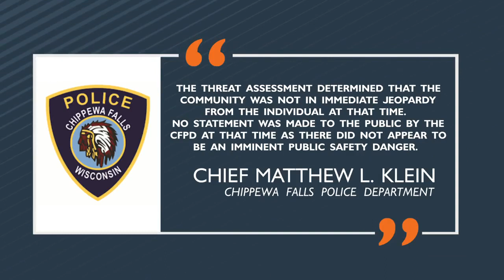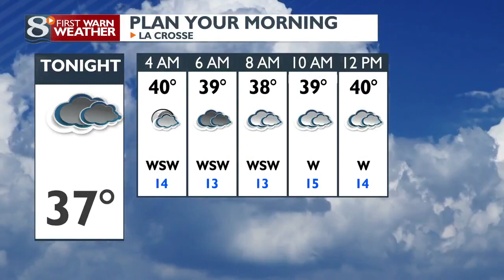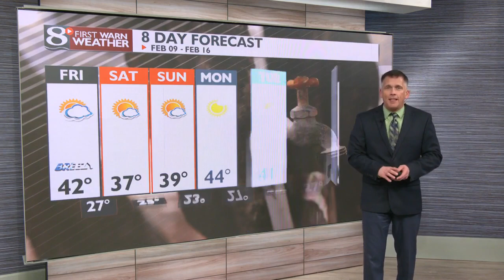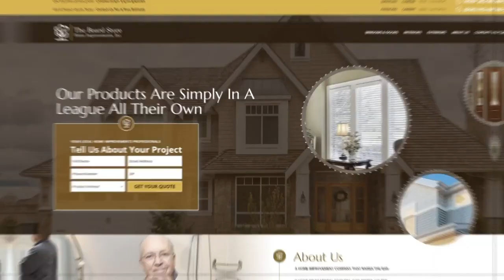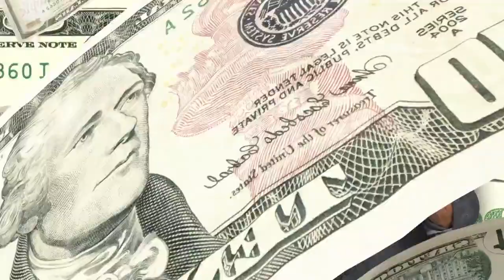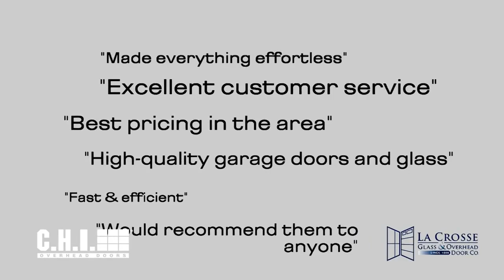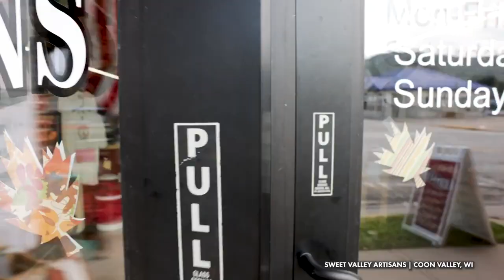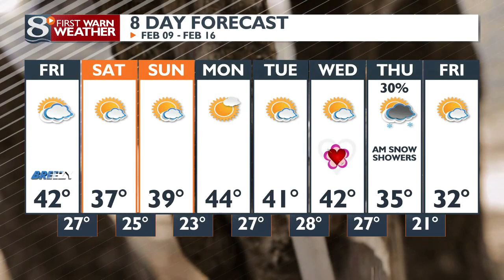News 8 Now at Ten: 2/8/24